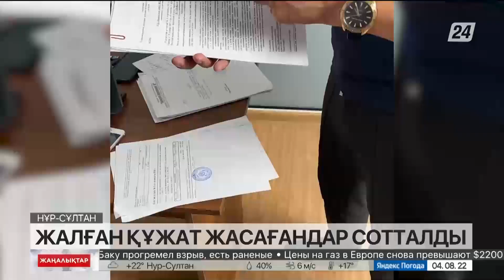Шымкент тұрғындары жалған шот-фактуралар жасаған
Шымкент қаласының тұрғындары сомасы 1 жарым миллиард теңгеге тең жалған шот-фактура жасаған. Заң бұзушылықты жергілікті қаржы мониторингі департаментінің мамандары анықтады, деп хабарлайды «Хабар 24».